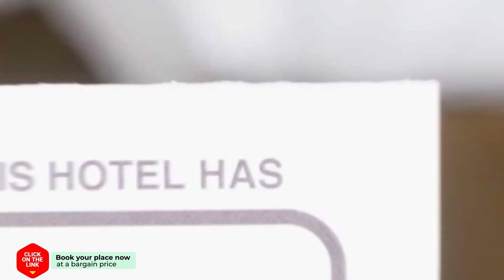Holiday home Blauwe Regen hotel review | Hotels in Veere | Netherlands Hotels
Holiday home Blauwe Regen hotel video review. Hotels in Veere, european 3 stars hotels.